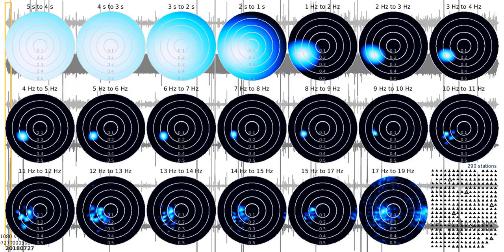fkd tw1080s rw 20180727